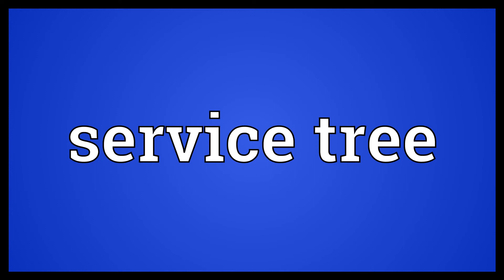Service tree Meaning